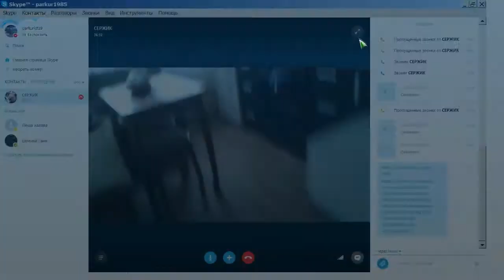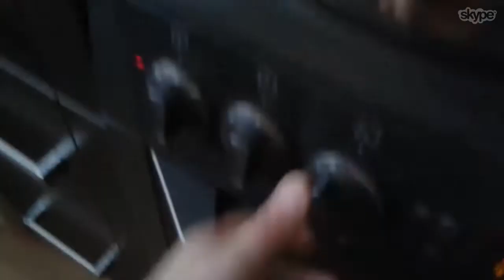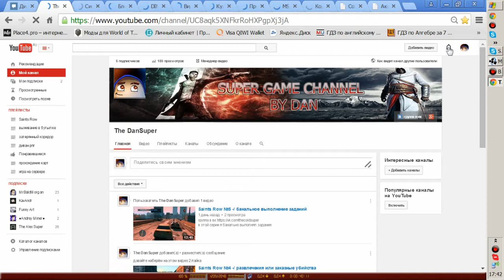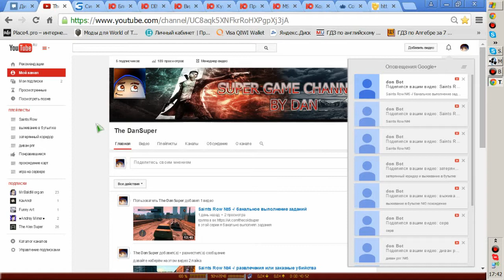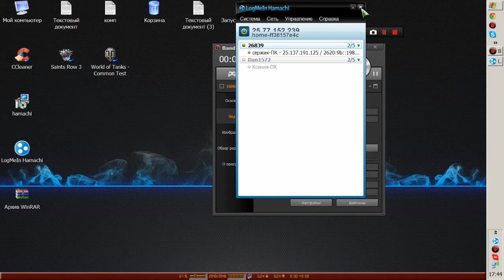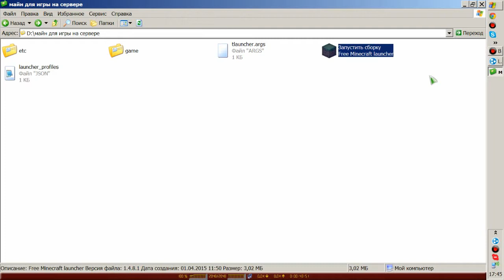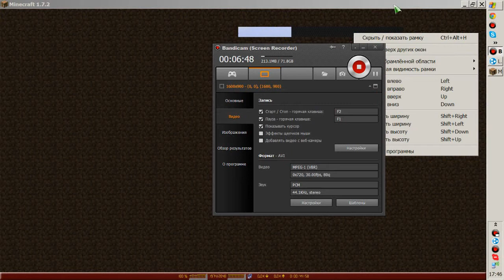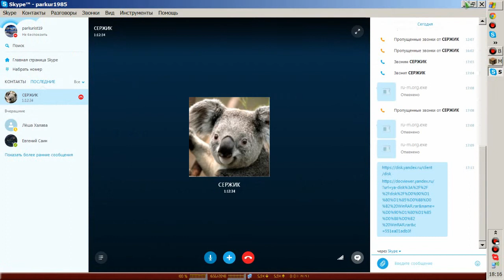упоротое начало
тут мы начинаем новое выживание с разными модами
такими как тинкер констракт , билдкрафт сборку вы получите в конце сезона
но есть большая проблема это
ЛАГИБ, ЛАГИ и ещё раз ЛАГИ